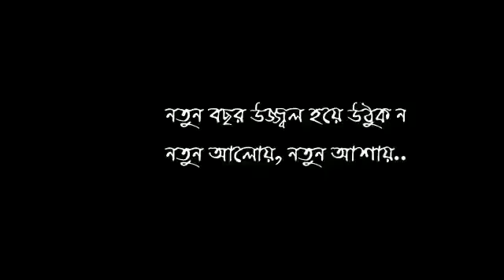Southern University Bangladesh